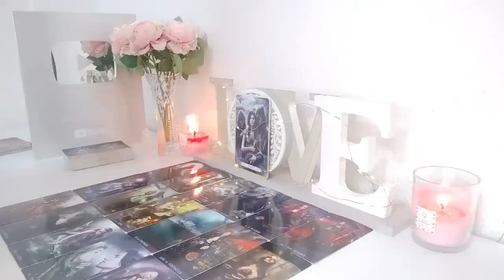LIBRA 🔥PROPHECY VERY STRONG🔥 I NEVER SAW SOMETHING LIKE THIS 😱 JUNE 2024 TAROT LOVE READING